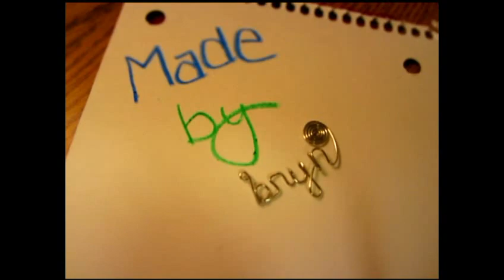One up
Yeah, well mine's on YouTube.